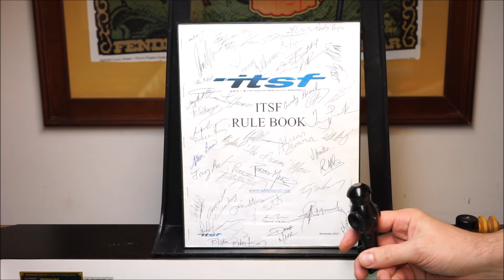The Church of Foosball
Look for our channel on twitch.